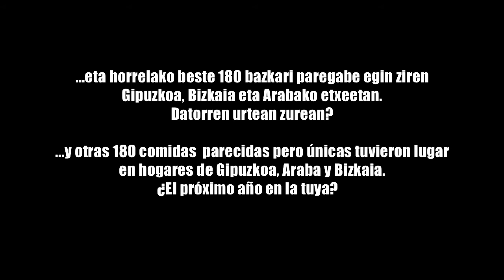BIZILAGUNAK-La familia de al lado 2013 Vídeo comidas. Bazkarien bideoa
Así han sido algunas de las comidas de 2013. ¿El próximo año también en tu casa?
200 familias vascas y extranjeras compartiendo mesa y mantel, vivencias y curiosidad. Conviviendo.
Horrelakoak izan dira 2013ko bazkarietako batzuk. Hurrengoa zure etxea?
200 familia euskaldun eta atzeritik etorritakoak mahaiaren bueltan solasean, jakinmina eta bizipenak konpartituz. Elkarbizitzen.